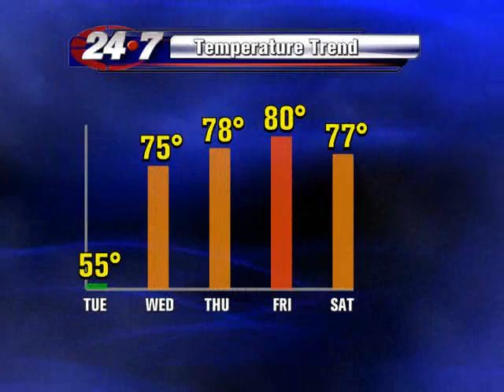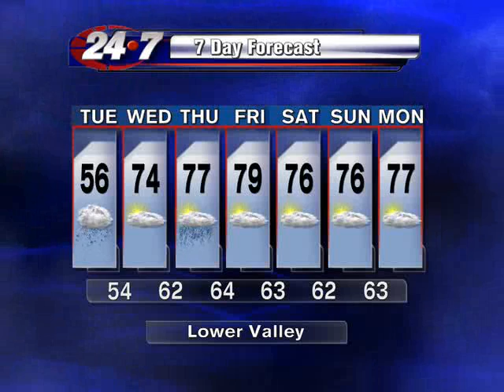Bryan Hale's Weather Forecast for the RGV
Another cool bout for Deep South Texas followed by a quick warm up.